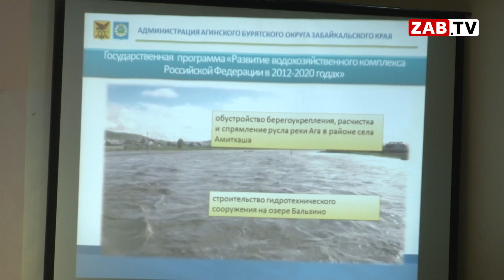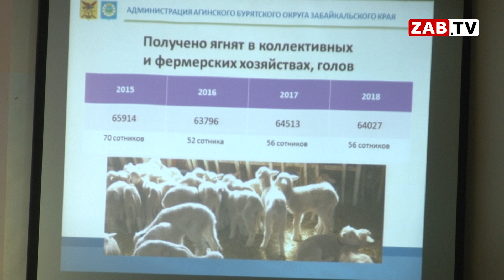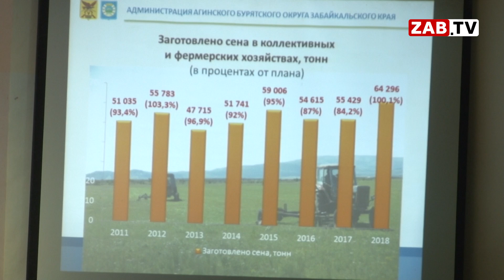Шутки сенатора Баира Жамсуева имели успех у агинчан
Делегация министров во главе с главой края Александром Осиповым посетила Агинский Бурятский округ. В повестке - не только культурное обогащение, но и совещание. Глава округа отчитался о проделанной работе за 2018 год.